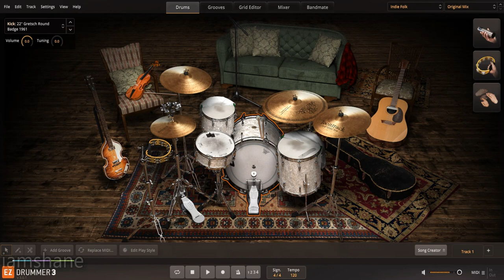Toontrack EZDrummer 3 Indie Folk EZX All Presets Demo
Indie folk. The wayward son of rock, the black sheep of folk and the flagman of lo-fi. Always in the forefront, blazing trails through uncharted territory, far left from the dense mainstream. Questioning, innovating, constantly one step ahead of the establishment while still rooted in unmistakable tradition. These are drums for indie folk, for music where no given set of rules apply.

The Indie Folk EZX was recorded at the Avast! Recording Co. in Seattle, home to bands such as Fleet Foxes, The Shins and Band of Horses. It comes with three complete vintage kits: a 1960s Gretsch* Round Badge sampled with both sticks and mallets, a Ludwig* from the 1950s as well as a Slingerland* Rolling Bomber kit dating back to the 1940s. Also included are two tambourines, a hi-hat mounted tambourine jingle, an extra kick and snare as well as a 28″ floor tom.

Organic, warm, intimate or ambient – the Indie Folk EZX gives you handpicked drums with an incredible range, sampled in painstaking detail, Toontrack style.

Three (3) complete kits
Two EZXs in one! Each kit come in two variations: a standard multi-mic mix and a classic four-mic mix
Custom drums from the 1940s to the 1960s
Default kit sampled with both drumsticks and mallets
Recorded at Avast! Recording Co. in Seattle, WA
Included MIDI performed by sampling drummer Stephen Belans

INSTRUMENT LIST
KIT 1
DEFAULT KIT (GRETSCH*)
KICK
22” Gretsch* Round Badge 1961

SNARE
5×14” Gretsch* Round Badge

RACK TOM
12” Gretsch* Round Badge

FLOOR TOM
16” Gretsch* Round Badge

HATS
15” Zildjian* New Beat w/ Tambourine

CYMBAL 1
19” Zildjian* A 1960s Crash

CYMBAL 2
16” Zildjian* A 1960s Crash

RIDE
22” Zildjian* A 1960s Ride

TAMBOURINE
Tambourine Toca

KIT 2
GRETSCH* ALT KIT
KICK
22” Gretsch* Round Badge 1961 – No Fronthead

SNARE
5×14” Gretsch* Round Badge

RACK TOM
12” Gretsch* Round Badge

FLOOR TOM
16” Gretsch* Round Badge

HATS
16” Zildjian* K Light

CYMBAL 1
18” Zildjian* K Constantinople Crash

CYMBAL 2
14” Zildjian* A 1960s Crash

RIDE
24” Zildjian* K Light Ride

TAMBOURINE
Tambourine KS

KIT 3
GRETSCH* MALLETS KIT
KICK
22” Gretsch* Round Badge 1961 – Snares Off

SNARE
5×14” Gretsch* Round Badge – Mallets

RACK TOM
12” Gretsch* Round Badge – Mallets

FLOOR TOM
16” Gretsch* Round Badge – Mallets

HATS
16” Zildjian* K Light – Mallets

CYMBAL 1
18” Zildjian* K Constantinople Crash – Mallets

CYMBAL 2
14” Zildjian* A 1960s Crash – Mallets

RIDE
24” Zildjian* K Light Ride – Mallets

TAMBOURINE
Tambourine KS

KIT 4
LUDWIG* KIT
KICK
20” Ludwig* 1950s

SNARE
5.5×14” Ludwig* 1950s

RACK TOM
13” Ludwig* 1950s

FLOOR TOM
16” Ludwig* 1950s

HATS
15” Zildjian* New Beat w/ Tambourine

CYMBAL 1
19” Zildjian* A 1960s Crash

CYMBAL 2
16” Zildjian* A 1960s Crash

RIDE
22” Zildjian* A 1960s Ride

TAMBOURINE
Tambourine KS

KIT 5
SLINGERLAND* KIT
KICK
28” Slingerland* Rolling Bomber

SNARE
6.5×14” Slingerland* Rolling Bomber

RACK TOM
13” Slingerland* Rolling Bomber

FLOOR TOM
14” Slingerland* Rolling Bomber

HATS
16” Zildjian* K Light

CYMBAL 1
19” Zildjian* A 1960s Crash

CYMBAL 2
16” Zildjian* A 1960s Crash

RIDE
24” Zildjian* K Light Ride

TAMBOURINE
Tambourine Toca

ADDITIONAL DRUMS
SNARES
7×14″ Slingerland* Artist Series

TOMS
28″ Ludwig* Floor Tom